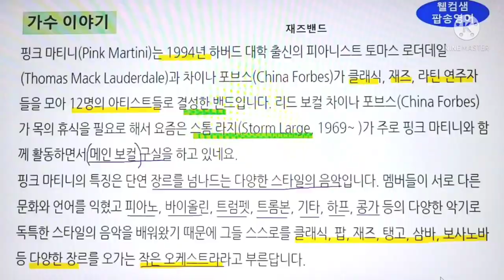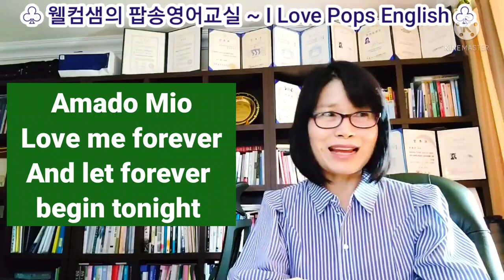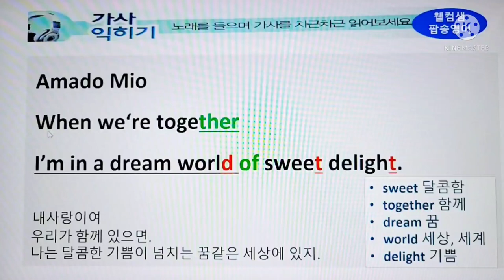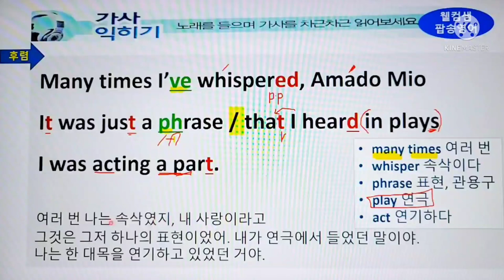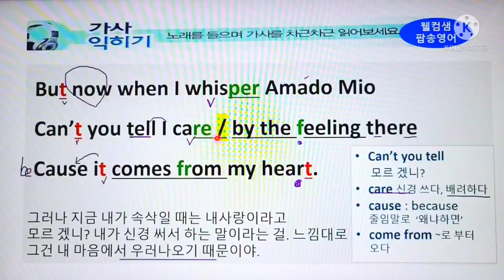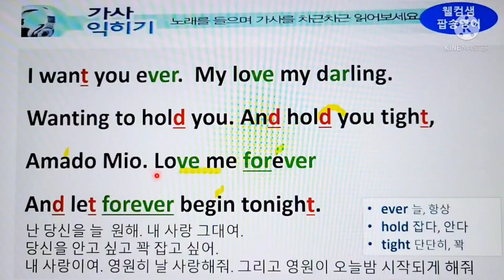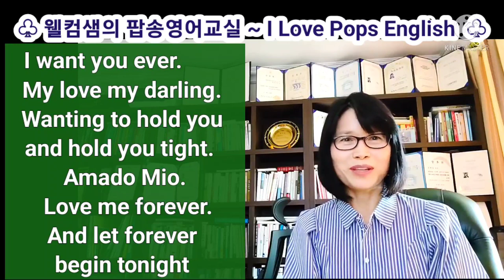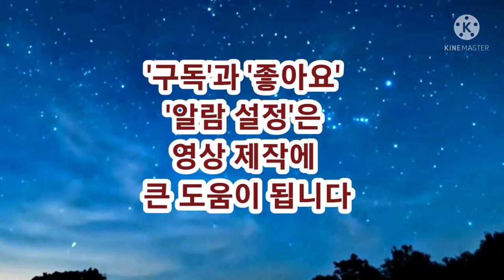[팝송명곡배우기] 아마도 미오 (Amado Mio), 가수: 핑크 마티니 (Pink Martini),웰컴샘 팝송영어 교실, 웰컴샘영어 TV, 아이러브 팝스잉글리시 저자(김환영)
안녕하세요?
오늘 웰컴샘의 팝송영어교실에서는 째즈밴드~핑크마티니(Pink Martini)의
팝송~아마도미오(Amado Mio)
팝송명곡 배우기, 20분 심층강의로
진행합니다

웰컴샘 김환영은
팝송책~ 아이러브팝스 잉글리시,
웰컴샘의 My Love Pops English
저자 입니다.